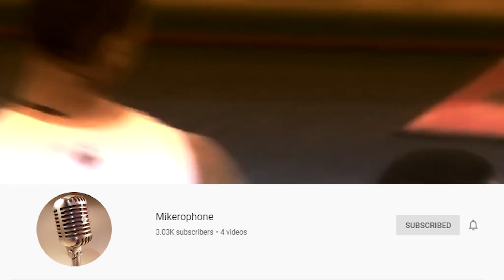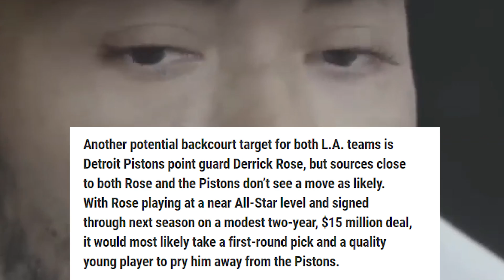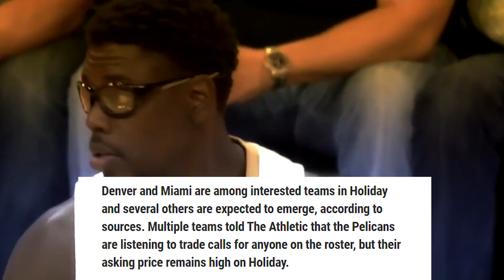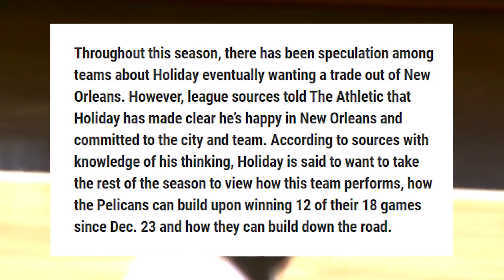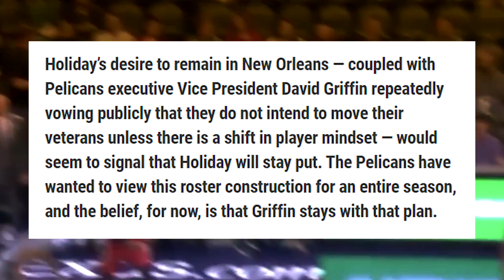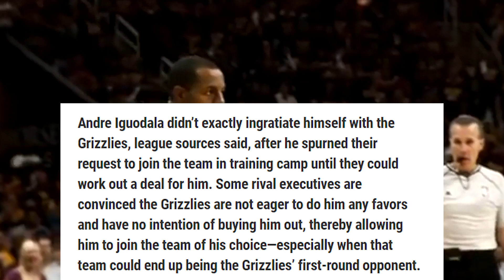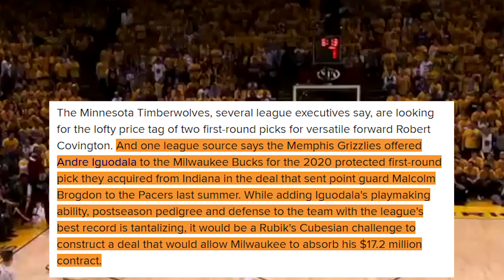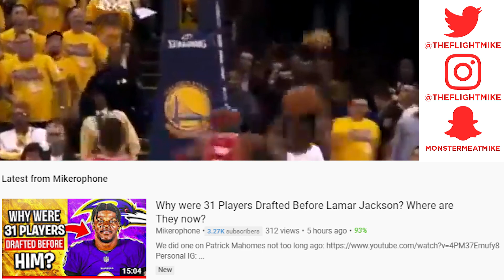Grizzlies Trade Andre Iguodala to the Milwaukee Bucks DENIED! Derrick Rose and Jrue Holiday Update!